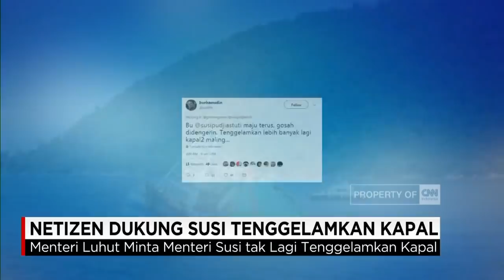Netizen Dukung Menteri Susi Tenggelamkan Kapal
Beberapa pihak menganggap , penenggelaman sebagai tindakan yang terlalu anarkis dan tidak manusiawi. Namun , ada juga yang beranggapan , hal tersebut sudah berdasarkan undang undang yang berlaku.

Like & Follow Facebook:
CNN Indonesia

cnnindonesia